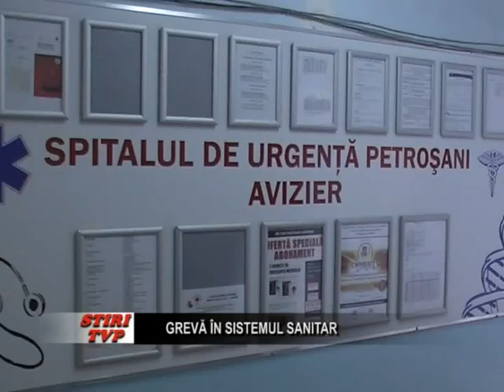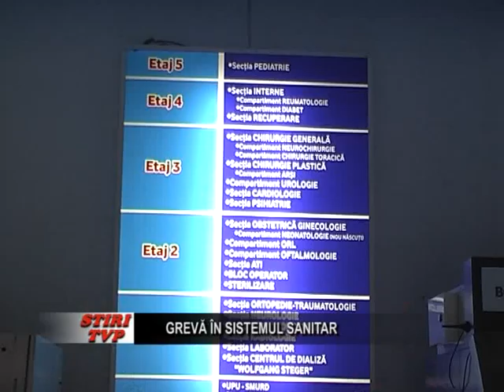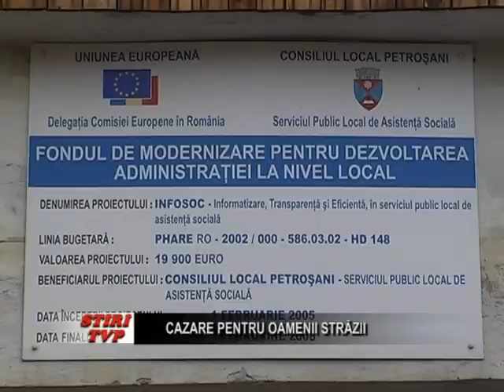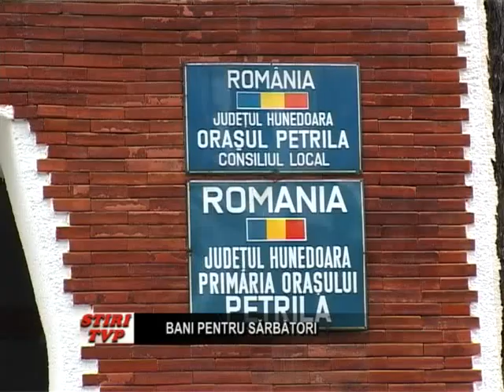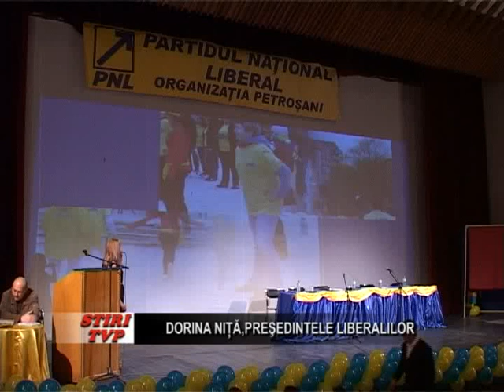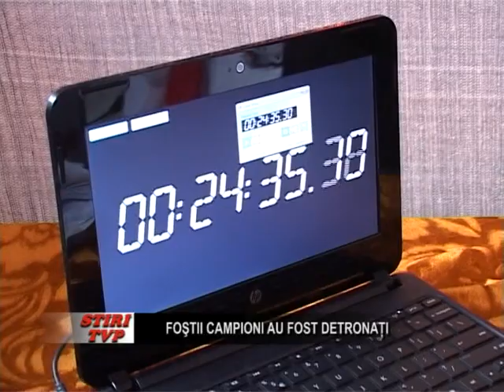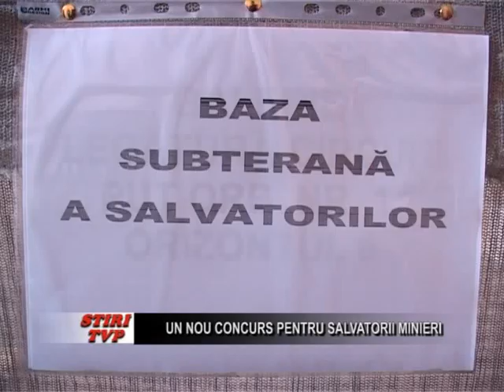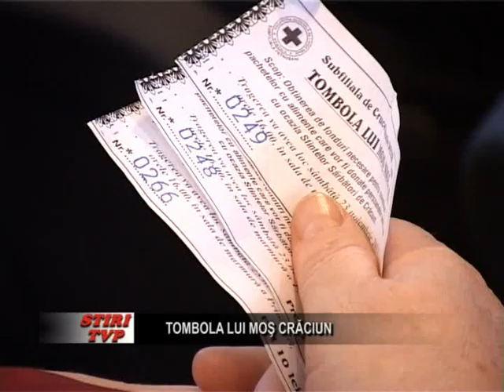Stiri Tv Parang 25 noiembrie 2013